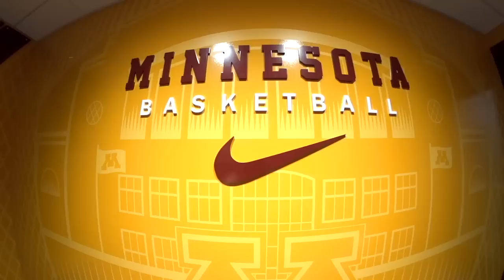"The Next Level" Raise the Barn: Gopher Men's Basketball 2014-15 (Episode 1)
Under second year head coach Richard Pitino, the Gopher men's basketball team looks to build off their success of last year and make some noise in the Big Ten Conference.

See how the team prepares for their season opener in Episode 1 of "Raise the Barn: Gopher Basketball 2014-15," presented by Explore Minnesota.